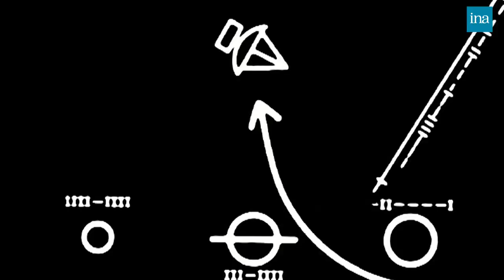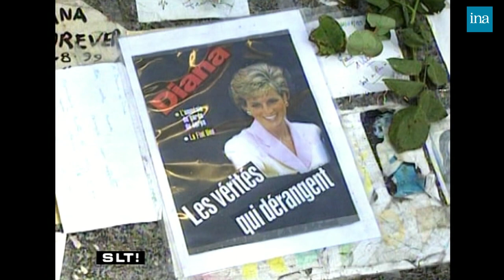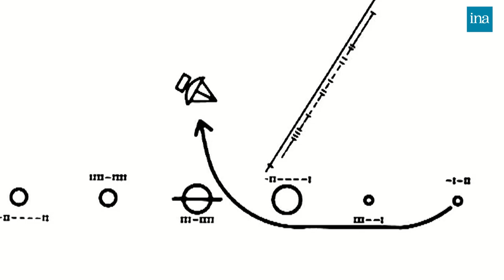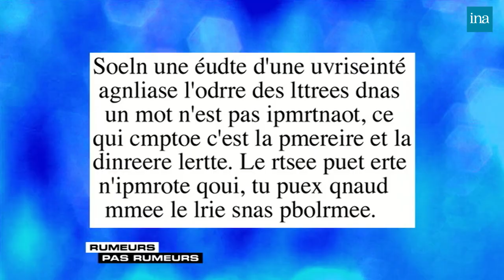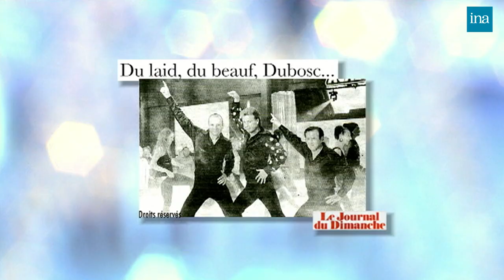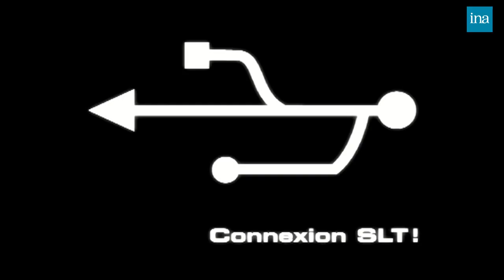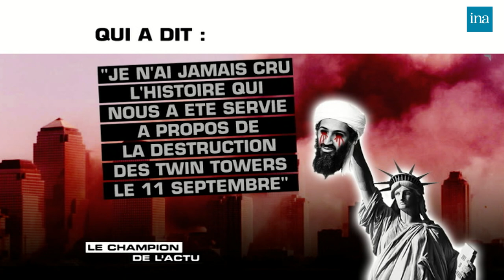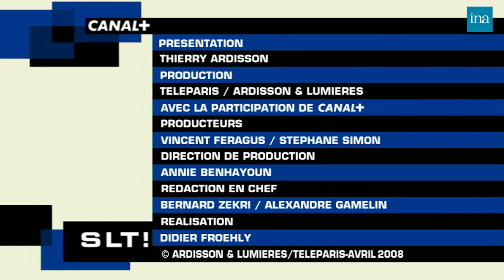Salut Les Terriens ! de Thierry Ardisson avec Liane Foly, Daniel Picouly … | INA Arditube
Thierry Ardisson reçoit Liane Foly, Daniel Picouly, James Deano, Jean-Marie Bockel

- Liane FOLY, chanteuse, pour son album "Le goût du désir" et son prochain spectacle "La folle parenthèse",
	- Daniel PICOULY, présentateur, pour son livre "68, mon amour".
	- James DEANO, chanteur de hip hop belge, pour son premier album "Le fils du commissaire".
	- Jean Marie BOCKEL, maire PS de Mulhouse, secrétaire d'État à la Défense et aux anciens combattants.

	L'émission est constituée des séquences suivantes :
	- LES INFOS DE BLAKO : Résumé en images de l'actualité de la semaine, commenté par les invités.
	- RUMEURS PAS RUMEURS : Les invités doivent indiquer si les questions posées par l'animateur contiennent une information vraie ou fausse.
	- LE DOSSIER DE LA SEMAINE : les J.O. s'enflamment. Débat entre les invités sur le boycottage ou non des Jeux Olympiques qui se dérouleront à Pékin.

	- LA SEMAINE DE GUILLON : chronique humoristique de Stéphane GUILLON sur l'actualité de la semaine.
	- LE CHAMPION DE L'ACTU : Les invités répartis en deux équipes répondent aux questions de l'animateur sur des sujets d'actualité de la semaine.